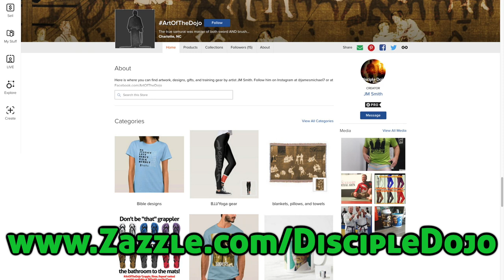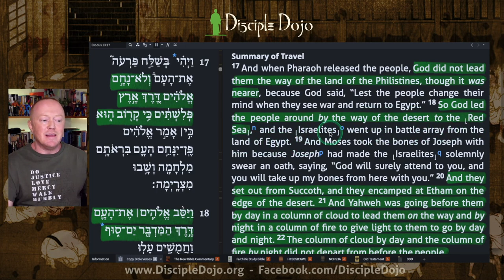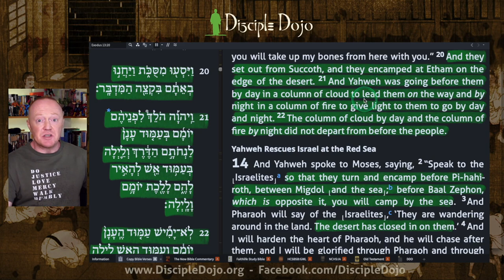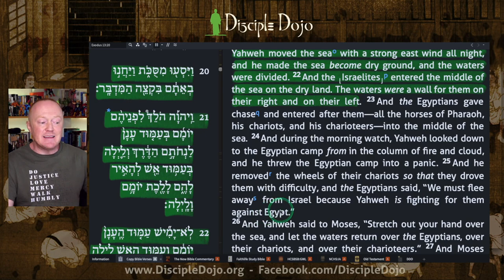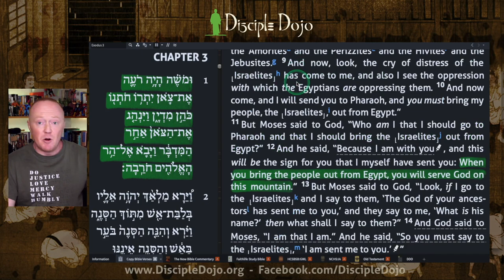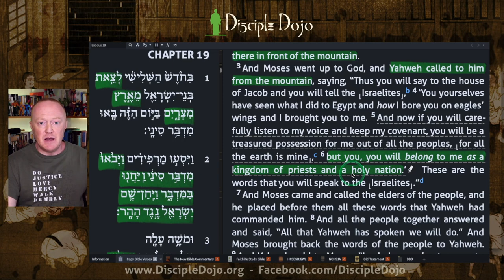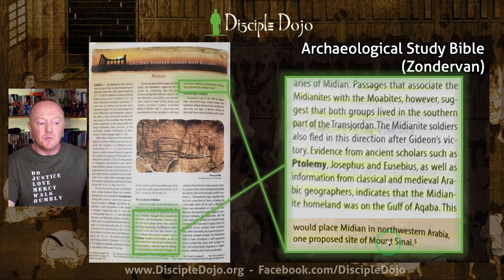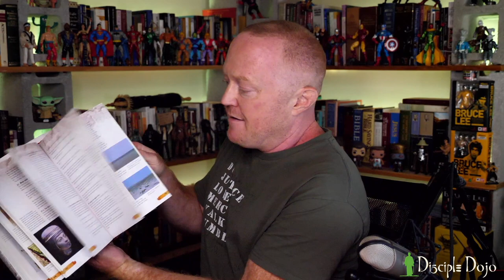Where is the REAL Mt. Sinai??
We continue our discussion of Mt. Sinai by asking the basic question...WHERE IS IT?? Archaeologists and scholars are divided on the question and numerous theories have been put forth over the years. So where does the evidence point? That's what we look at in this session!

***CHECK OUT THE DISCIPLE DOJO STORE!

Disciple Dojo is a 501c3 Nonprofit organization. As such we rely on donor support to make this teaching available freely online. Please consider supporting this ministry if you benefit from our free resources